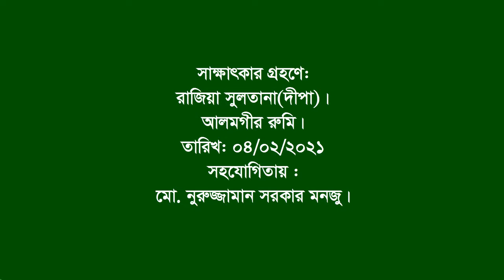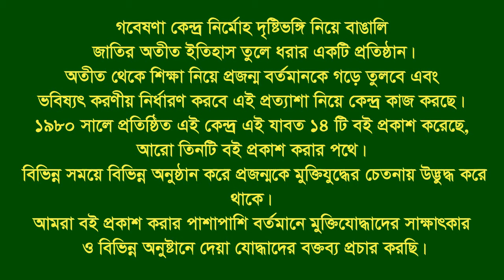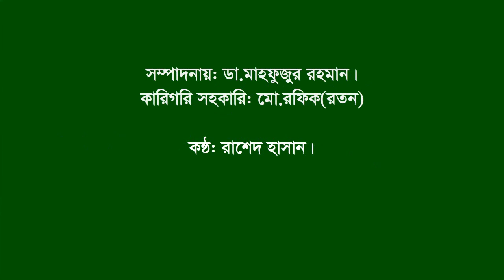Interview of Subedar(rtd) Sahjahan Ali | Lalpur | Natore | F Fighter | MF